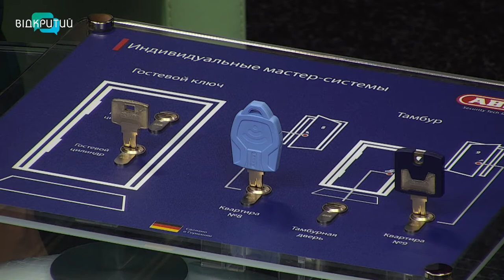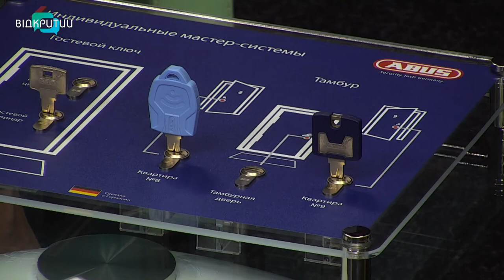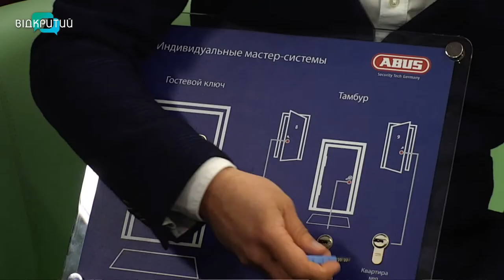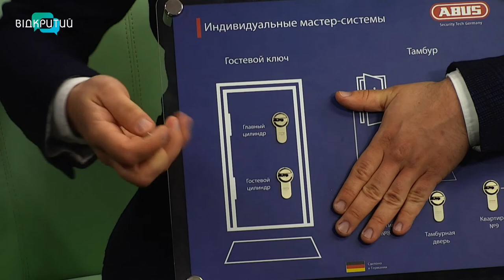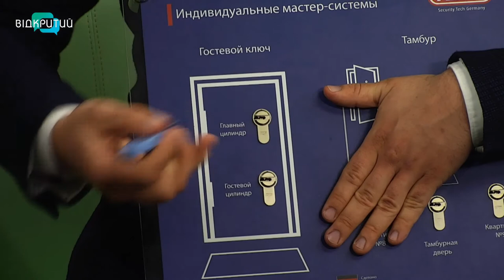Сергій Ковалевський - експерт з безпеки у програмі "Фреш" з Юлією Сиротою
Захист оселі - те, на що потрібно звертати увагу і знати, як вберегти своє майно від злодіїв.
Про ефективність методів безпеки дізнаємося від Сергія Ковалевського - експерта з безпеки. _______________________________________________